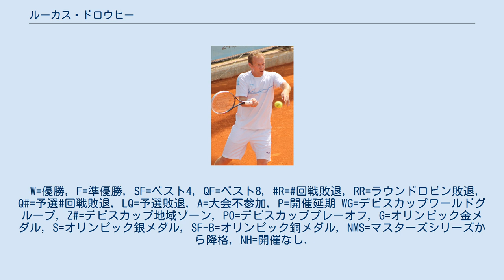ルーカス・ドロウヒー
ルーカス・ドロウヒー（Lukáš Dlouhý, 1983年4月9日 - ）は、チェコ・ピーセク出身の男子プロテニス選手。
ダブルスの得意な選手としてよく知られ、2009年全仏オープンと2009年全米オープン男子ダブルスでリーンダー・パエスとペアを組んで優勝した。
ATPツアーでシングルスの優勝はないが、ダブルスで10勝を挙げた。
ネット際へのドロップ・ショットを最も得意にする選手。
 ドロウヒーは姉がチェコのジュニア女子テニス国内チャンピオンになったことから、姉の後を追うようにテニスを始めた。
ルーカスがテニスの技量を伸ばせるように、彼の両親はチェコの首都プラハへの移転に多大の犠牲を払ったという。
2001年にプロ入りし、2005年ウィンブルドン選手権で4大大会の男子ダブルスにデビューする。
2006年2月のブラジル・オープンと5月のポルトガル・オープンで、ドロウヒーは同じチェコの先輩選手パベル・ビズネルとペアを組み、ATPツアー大会で2つのダブルス・タイトルを獲得した。
ポルトガル・オープンの後、彼は全仏オープンで男子シングルス3回戦・男子ダブルス準決勝に進出し、ここで初めての好成績を出した。
シングルス3回戦では第7シードのトミー・ロブレドに1-6, 4-6, 2-6で敗れたが、これが彼の4大大会シングルス自己最高成績である。
ビズネルとペアを組んだダブルスでは、ヨナス・ビョルクマン/マックス・ミルヌイ組との準決勝に進んだ。
続くウィンブルドン選手権では、シングルス2回戦でビョルクマンに敗れ、ビズネルとのダブルスでは第1シードのブライアン兄弟との準々決勝まで勝ち進む。
それ以来、彼はツアーでもダブルスの分野で成績を伸ばし始めた。
 2007年、ドロウヒーとビズネルは全仏オープンと全米オープンの2大会で男子ダブルス決勝戦に進出したが、どちらも準優勝に終わった。
全仏では、準々決勝でブライアン兄弟を破りながらも、初進出の決勝でダニエル・ネスター/マーク・ノールズ組に6-2, 3-6, 4-6の逆転で敗れた。
全米では、準々決勝でネスター/ノールズ組に雪辱したものの、決勝でシーモン・アスペリン/ユリアン・ノール組に5-7, 4-6のストレートで敗れ、2人は2つの準優勝に甘んじた。
 2008年全仏オープンを契機に、ドロウヒーはリーンダー・パエスと組んで大半のトーナメントに出場するようになる。
このペアはウィンブルドンでネスター/ネナド・ジモニッチ組との準決勝に進み、最終第5セットまで争った末6-7, 6-4, 1-6, 6-4, 6-8のスコアで競り負けた。
続いて全米オープンの決勝に進み、ドロウヒーは2年連続2度目の全米男子ダブルス決勝に勝ち上がったが、ここでもブライアン兄弟に6-7, 6-7で敗れ去り、2年連続の準優勝に終わった。
この後、ドロウヒーとパエスはジャパン・オープン・テニス選手権で来日し、ミハイル・ユージニー/ミーシャ・ズベレフ組に3-6, 4-6で敗れた準優勝がある。
 2009年全仏オープンで、ドロウヒーはパエスと組んで宿願の男子ダブルス初優勝を遂げた。
第3シードから勝ち上がった2人は、決勝でウェスリー・ムーディ/ディック・ノーマン組に3-6, 6-3, 6-2の逆転勝利を収めた。
同年の全米オープン男子ダブルス決勝で、ドロウヒーとパエスはマヘシュ・ブパシマーク・ノールズ組を3-6, 6-3, 6-2で破り、ドロウヒーは3年連続の決勝進出でついに全米ダブルス初優勝を決めた。
 ドロウヒーは2016年8月に地元チェコ・リベレツのチャレンジャー大会に出場したのを最後に公式戦出場から遠ざかっている。